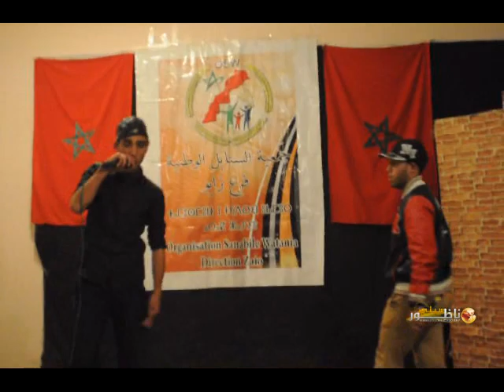منظمة السنابل الوطنية زايو